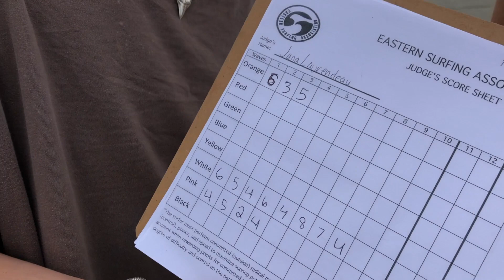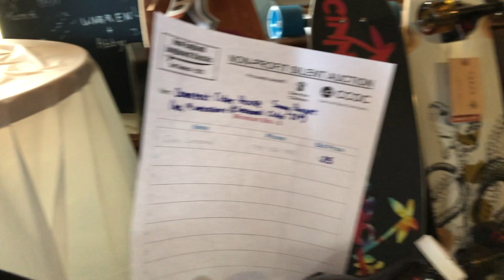New England Longboard Classic - Raw & Uncut - June 13, 2022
In lieu of no surf - no surfcast - this week.
Here is the action from last Sunday's New England Longboard Classic at Nantasket Beach in Hull. The weather held up & we had some surprise leftover groundswell, at least in the AM. We had little to work with in the afternoon heats. But a great time had by all. Thankyou Frodigh Family & All.
I will attempt a better cut with photos too, when time permits.